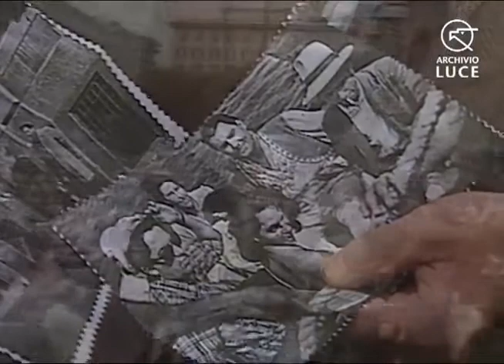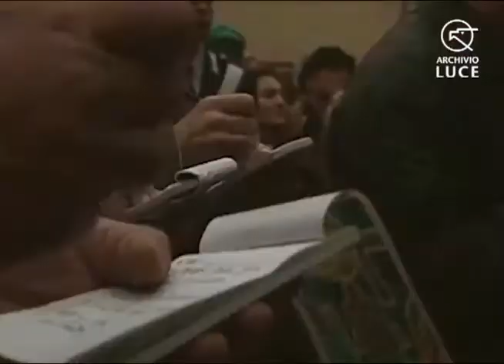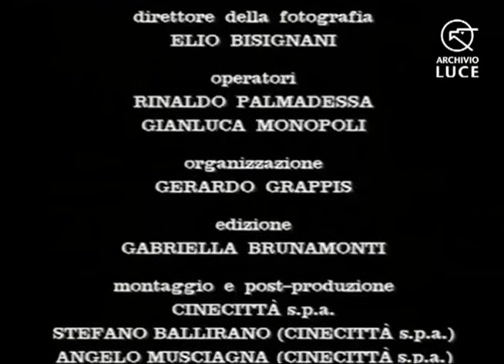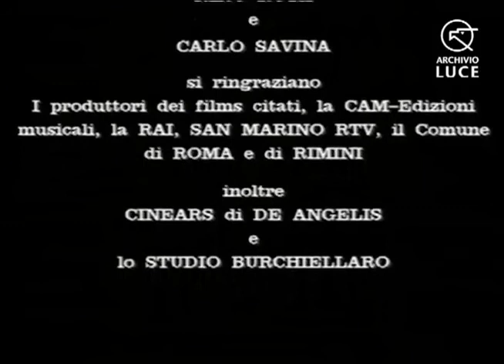Fellini Funeral at St Mary of the Angels Basilkica and Cinecitta directed by Sergio Zavoli.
This is the documentary that was directed by Fellini's long time friend Sergio Zavoli. The film contains incredibly moving footage of Fellini's funeral in St Mary of the Angels Basilkica [Rome] and Cinecitta Studio 5.

Zavoli was a highly regarded journalist who also was born in Rimini. He passed away this year (August 4th, 2020) and is buried next to the Fellini family.